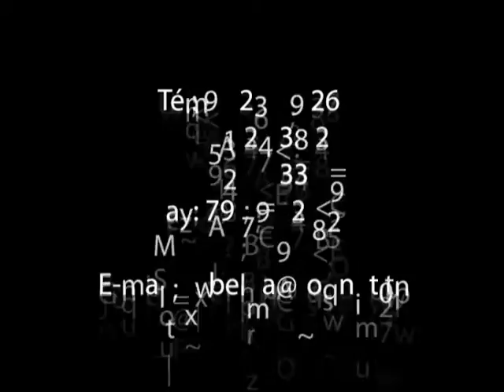BEST OF CHAALALI BELHASSEN